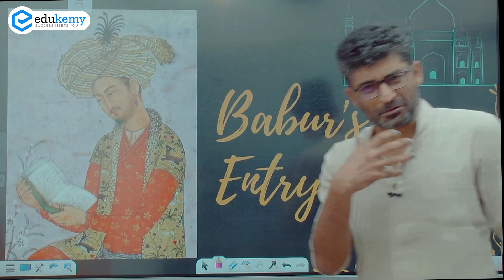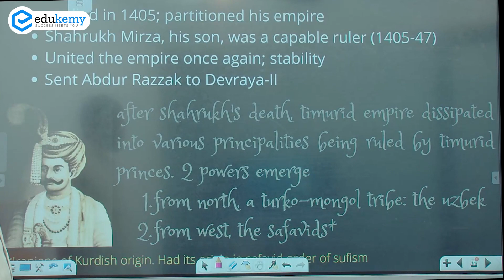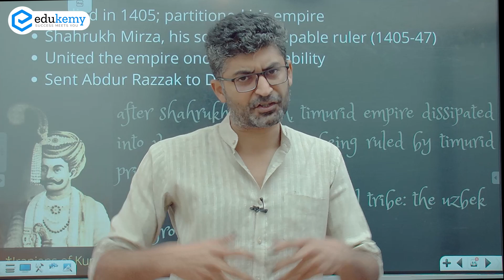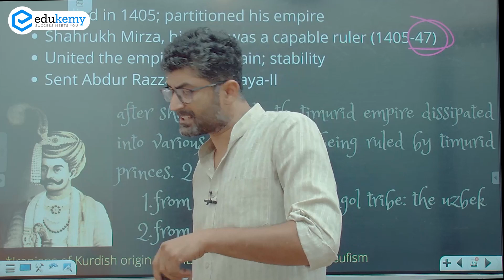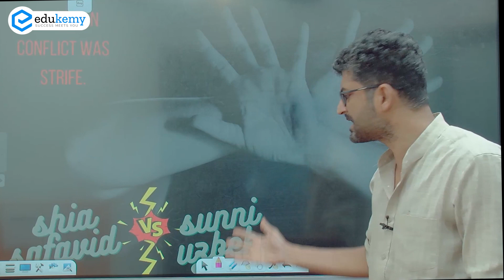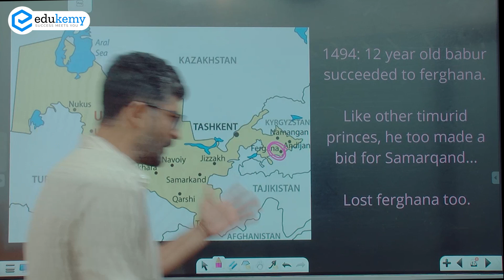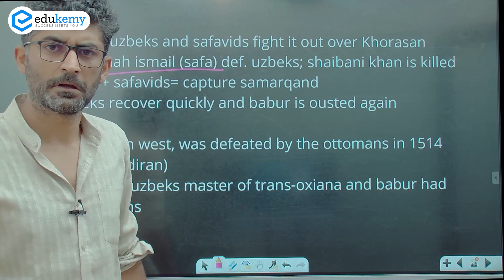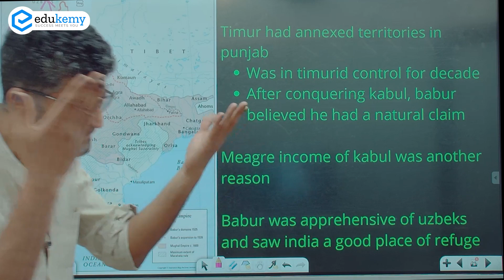How Babur Established Mughal Dynasty | Indian History | Nakshebaazi (Maps) | Anant Tripathi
After the decline of Timurid empire in 1450s saw emergence of small principalities ruled by Timurid princes, such as Babur @ Ferghana. In this power vacuum emerge the Safavids and the Shaybanids. Babur lost not only his claim to Samarqand but also the throne of Ferghana.
With nowhere to go, he decided to lay claim to Kabul and Lahore region.
This is 18th Lecture in the series Nakshebaazi (History through Maps) by Anant Tripathi and will be useful for students preparing for UPSC CSE and other exams.

Join Our Courses:

1) Prelims Master Session (UPSC-CSE Prelims 2021) - Get a conceptual understanding of all the probable topics for Prelims based on Previous year Trend Analysis and clear UPSC CSE Prelims 2021 in the first attempt.

2) CSAT Crash Course + Test Series (UPSC-CSE Prelims 2021) August Batch